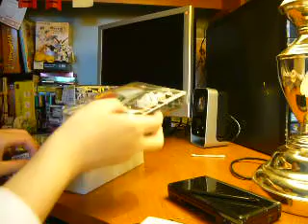Few SD Gundam model kits I received today (silent)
Destiny Gundam BB290
Duel Gundam AS BB278
Wing Zero Gundam G Gen
Sandrock Gundam  G Gen
Turn A Gundam  G Gen

Narrated video coming soon